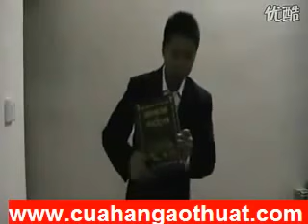Hướng dẫn ảo thuật,làm cuốn sách biến ra chim bồ câu LH 01666667346 Hót clip vui hay hài hước 201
Kênh Tổng hợp clip hót vui hài hước thư giãn giải trí tết xuân 2014 full, video phát sốt cộng đồng mạng nổi tiếng bá đạo khó đỡ nghịch ngu hay nhất, mới nhất
4:49
Học làm ảo thuật với 4 con át (VanLinhNet)
của Đinh Văn Lĩnh5916215
ảo thuật, hướng dẫn học ảo thuật, shop ảo thuật, shopaothuatcom, vanlinhnet, magic trick, magic Tutorial, làm ảo thuật, video ảo
4:14
Những Màn Ảo Thuật Hay Nhất Thế Giới
của chautinhtriphim7896086
Tải Game ,Nhạc Miễn Phí ::hayvlmeuSgoTZX Tải ứng dụng miễn phí: :hayvlmeuAFzutr Tải Game Miễn phí:
2:36
Gái xinh làm ảo thuật
của Nguyễn Công Trung5810111
7:49
Hài hước: Ảo thuật vui
của ratrung2771714
This video was uploaded from an Android phone
3:22
Top 10 trò ảo thuật đơn giản nhưng thú vị mp4
của trinhlangvideo2769125
2:30
Giải thích ảo thuật chiếc bút đâm xuyên qua đồng tiềnflv
của Đạt Trương Tấn3754859
1:02
Ảo thuật lột áo ngực
của Luv24hBlogSpot5734110
VietYoCom - Y!m: NuotQuaDi
4:03
Nguyên Huy - Ảo thuật - Vietnam's Got Talent
của VNsGotTalent2699593
Website chính thức: :wwwvietnamsgottalentvn Fan Page chính thức: :wwwfacebookcomVietnamsGotTalent Chương
6:43
hai ngon tay ma thuatdụng cụ ảo thuật  LH:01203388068 WEB:aothuatatshopcom
của Tú trần3693620
BÁN DỤNG CỤ ẢO THUẬT BÀI, BÀN TIỆC, ĐƯỜNG PHỐ, SÂN KHẤU DẠY ẢO THUẬT, DẠY ẢO THUẬT MIỄN PHÍ CLICK
8:21
Sau Huy Tuấn, "hotboy" ảo thuật tiếp tục "lừa" Thúy Hạnh
của vietnamgiaitri61642693
HD
8:00
Hướng dẫn ảo thuật dây thun cơ bản
của Việt Phạm Hoàng3588660
Hướng dẫn 4 trò cơ bản về dây thun Chào mừng năm mới ^_^
HD
1:47
hướng dẫn làm ảo thuật p3
của Dat Lee2584257
2:45
Những màn "siêu ảo thuật" của Cristiano Ronaldo - video - tamtayvnflv
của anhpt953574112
3:14
Ảo thuật đỉnh cao
của Luv24hBlogSpot5570978
VietYoCom - Luv24h Blog - Y!m: NuotQuaDi
3:22
Hướng dẫn ảo thuật "Tiền bay trên tay" - KLi Việt (HoangVietMagic)
của Việt Phạm Hoàng1564909
7:15
Hướng dẫn làm ảo thuật với thuật bài - 2
của Keny Sóc2555814
Clip hướng dẫn làm ảo thuật bài - Kỉ thuật double lift Người diễn: Sóc Keny Hướng dẫn: Sóc Keny Diễn đàn: wwwmsmagicnet
HD
9:47
Những trò ảo thuật kinh khủng nhất thế giới-(shopaothuatVNcom)
của ha tran thi ngoc1539337
:magictotoshopcom Trung tâm ảo thuật VN chuyên nhận đào tạo học viên ảo thuật! Khai giảng hàng tháng các khóa cơ
1:30
Ảo Thuật] Màn Ảo Thuật Khó Tin Nhất Thế Giới
của Thanhdong Dao6535286
8:18
Hướng dẫn ảo thuật Tiết mục ảo thuật ấn tượng để cưa gái
của Nghệ Thuật Đường Phố9531312
ao thuat gia J,day ao thuat,hoc ao thuat,ảo thuật gia j,hướng dẫn ảo thuật,ao thuat kua gai,streetvn,ao thuat viet nam,cua hang ao
9:10
Vietnam's Got Talent 2012 - Vòng Loại Sân Khấu - Tập 5 Nguyễn Mạnh Phương Ảo Thuật
của VNsGotTalent1526248
Website chính thức: :vietnamsgottalentvn Fan Page chính thức: :wwwfacebookcomVietnamsGotTalent Chương trình